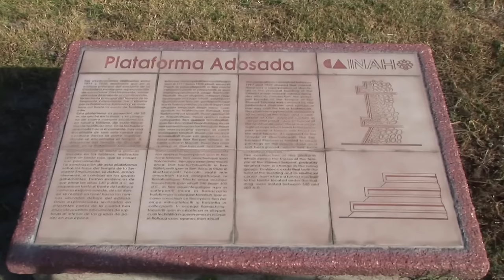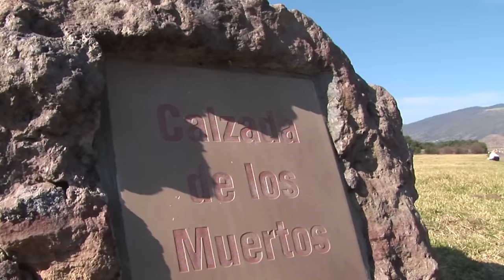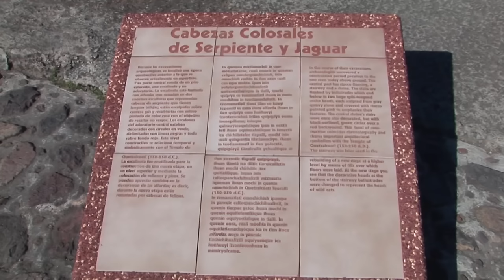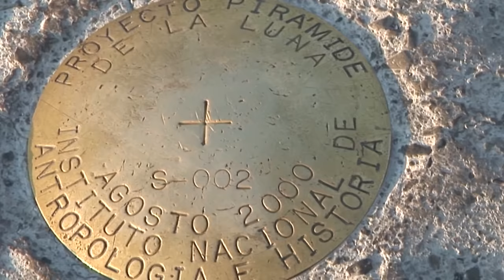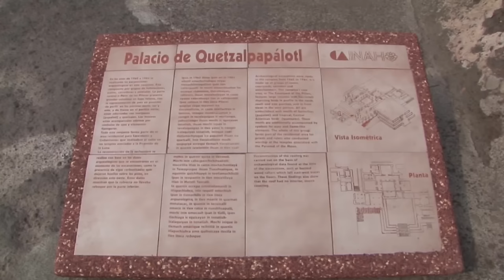The Holy City of Teotihuacan 🇲🇽 Mexico Pre-Hispanic World Heritage Site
The holy city of Teotihuacan ('the place where the gods were created') is situated some 50 km north-east of Mexico City. Built between the 1st and 7th centuries A.D., it is characterized by the vast size of its monuments – in particular, the Temple of Quetzalcoatl and the Pyramids of the Sun and the Moon, laid out on geometric and symbolic principles. As one of the most powerful cultural centres in Mesoamerica, Teotihuacan extended its cultural and artistic influence throughout the region, and even beyond.

Soundrack from Relax in Sax by Experience Project, available on